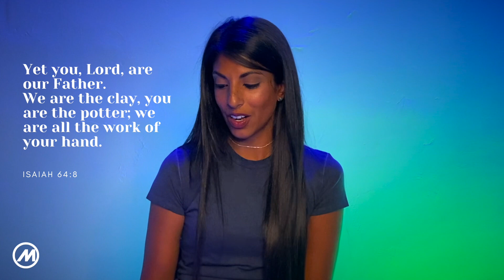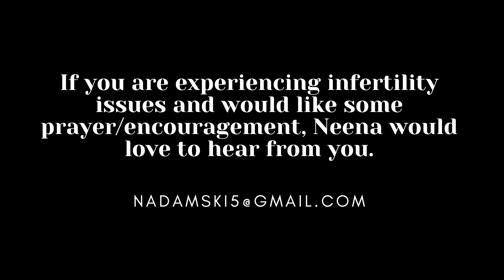Neena - "My Journey of Faith Through Battling Infertility..."